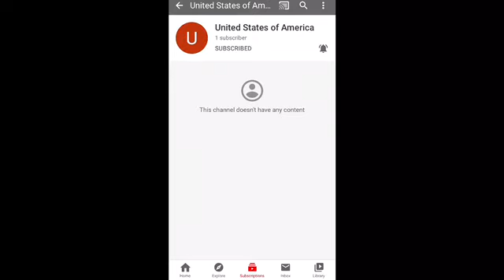Thanks for 30 subscribers shout outs